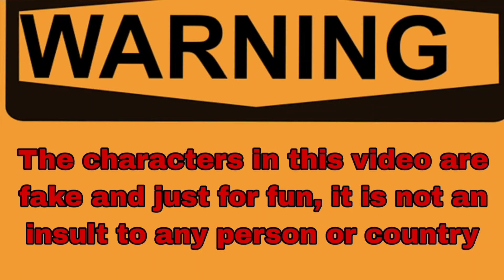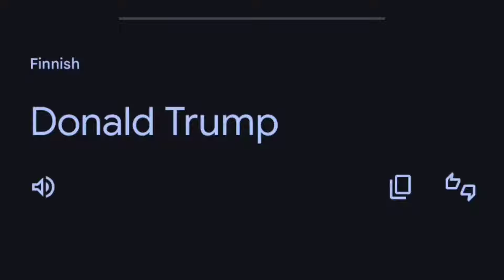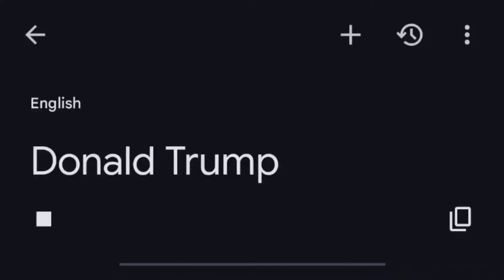Donald Trump " in different languages memes ✅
Donald Trump was attacked by armed forces and they tried to kill him, I made this humorous video about income, I hope you enjoy it.  Hoping for a day when no attack will be made on any person in the world.  Thank you for following my channel. 🙏🦭